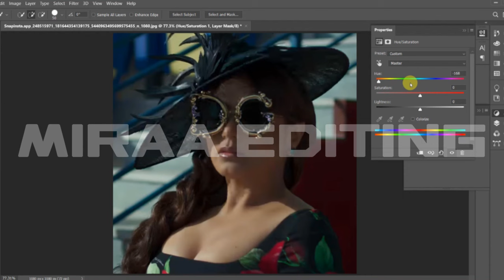Dark Glasses Ma Light Bharny Ka Tarika In Ps 2020 || USM Tech